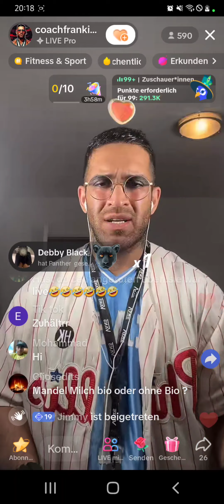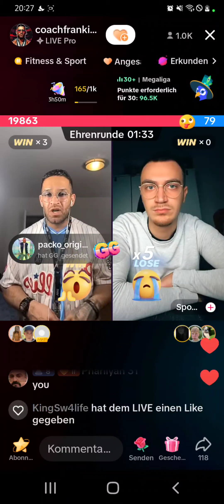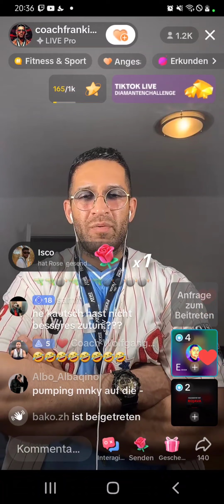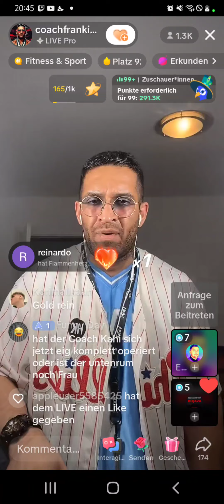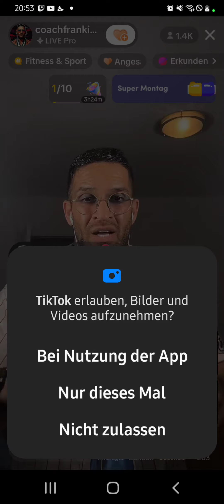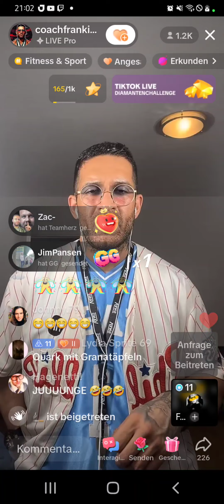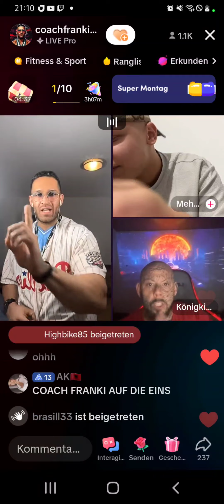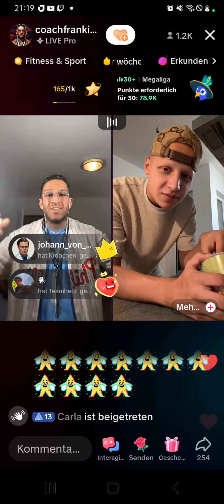Coach Franky ist Wieder da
yes trouble mit allen